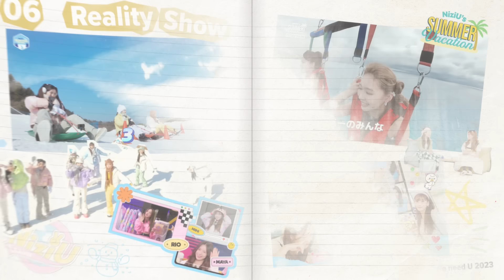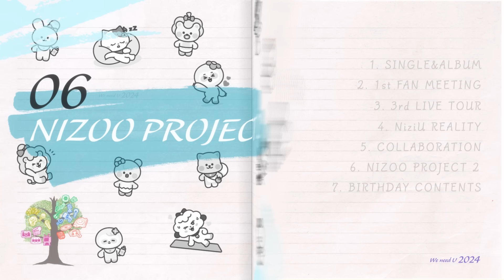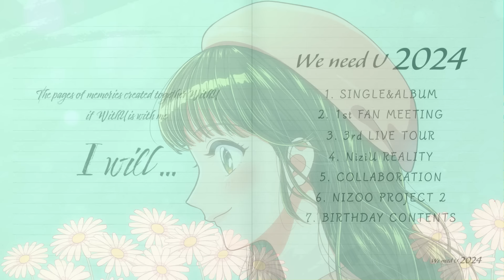NiziU “We need U 2024”